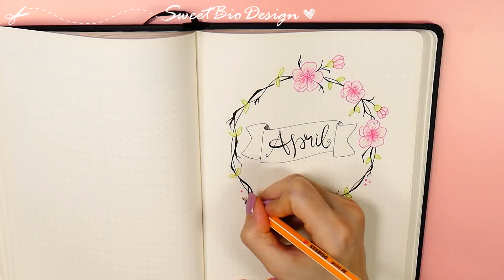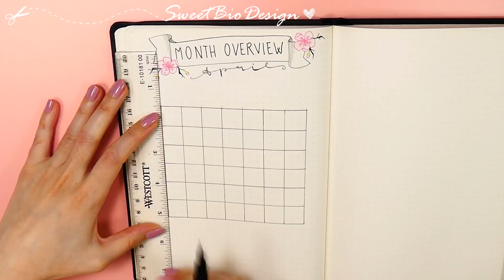Bullet Journal April 2018 - Pianifica con me! APRILE 2018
MATERIALE:
- agenda pagine puntinate (agenda)
- Penne colorate (pens)
- Timbro calendario (calendar stamp)
- Matite colorate (pencils)

CAMERA: Bridge Panasonic Lumix